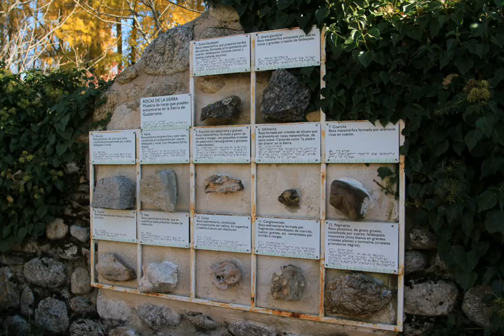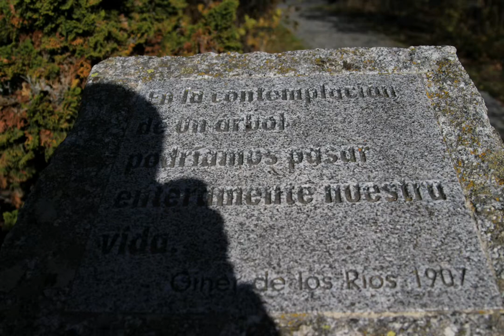Reportaje fotografico en Rascafria (Madrid)